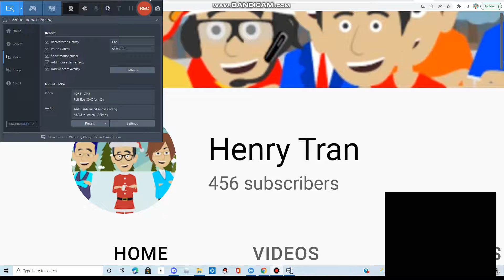And I still have 456 subscribers